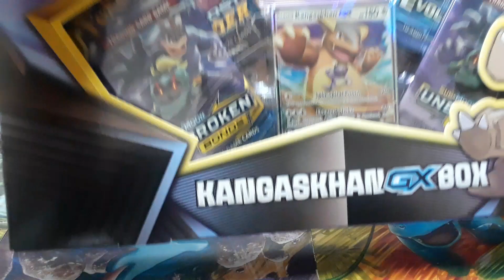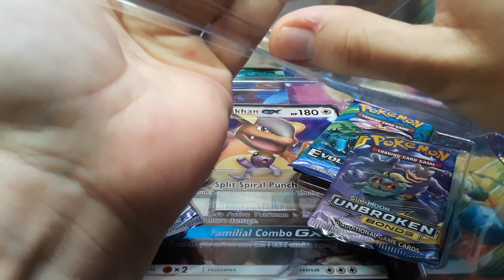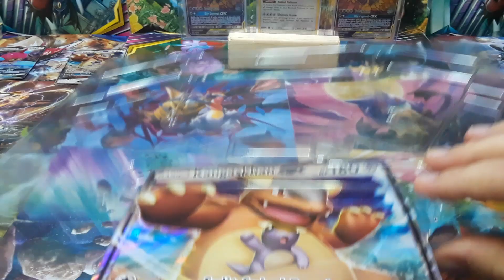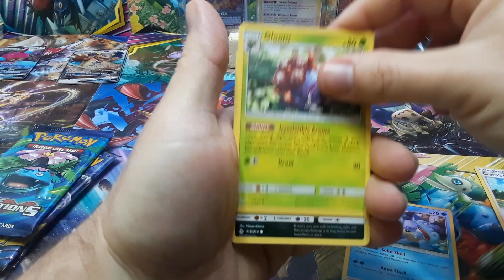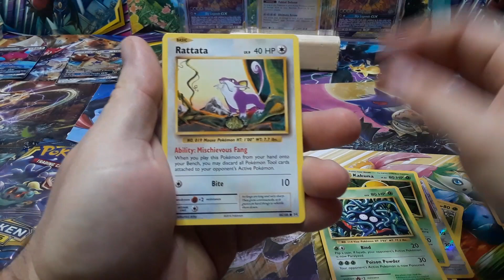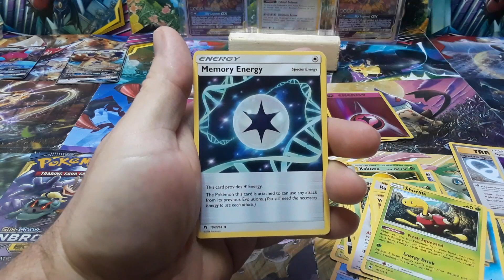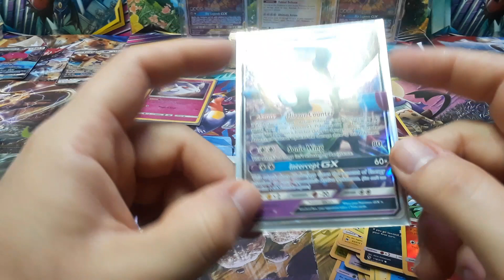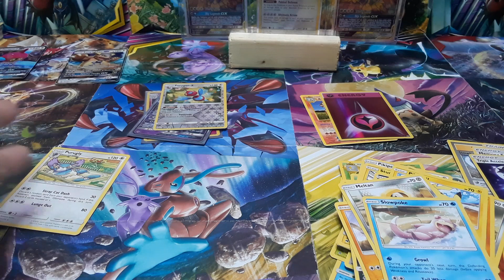Kangaskhan GX collection box opening